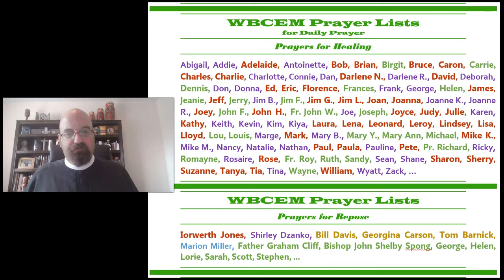Matins of the Lord's Day - 19 September 2021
The Patronal Feast of the Holy Cross
Seventeenth Sunday after Pentecost
BCP Morning Prayer Rite 1
Wilkes-Barre Collaborative Episcopal Ministry
St. Stephen's Pro-Cathedral & The Church of the Holy Cross

The Bulletin for this service...

The Sunday Liturgy will Premiere at 7:30 AM on this YouTube Channel…

Next Sunday’s Daily Offices:
Compline – Saturday 25 September: 8:00 PM ONLINE [on this YouTube Channel]
Matins – Sunday 26 September: 6:30 AM ONLINE [on this YouTube Channel]